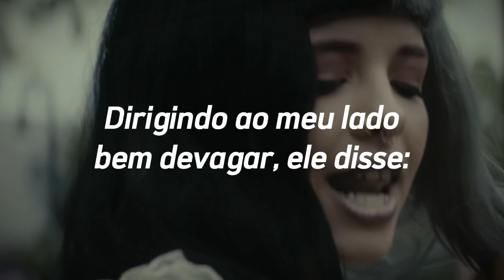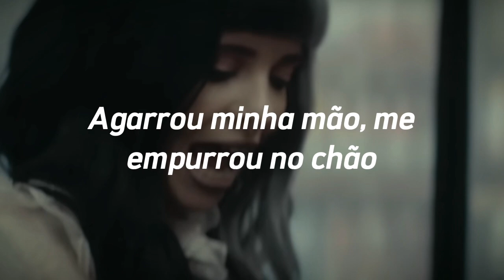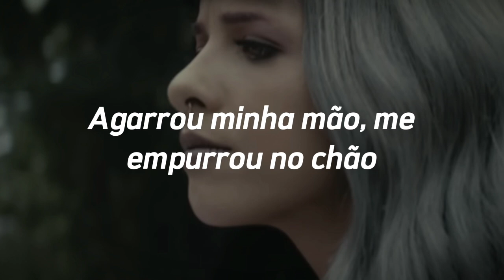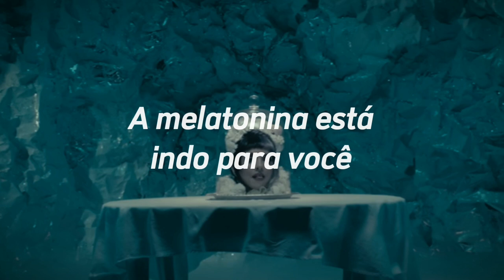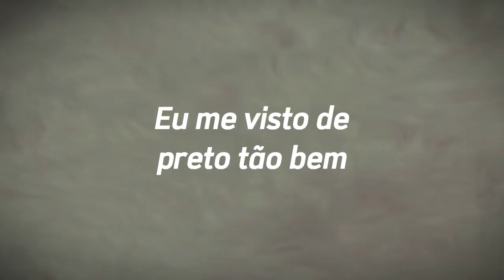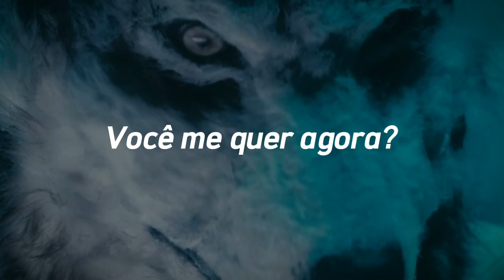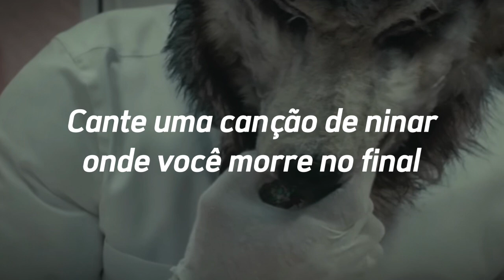Melanie Martinez - Tag, You're It / Milk and Cookies (Tradução/Legendado) [Características Dupla]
Milk and Cookies

A tradução tem algumas alterações para ficar melhor para compreendermos melhor a tradução da nossa língua